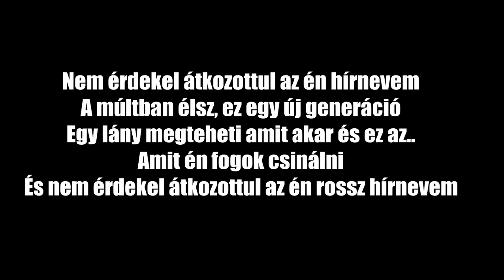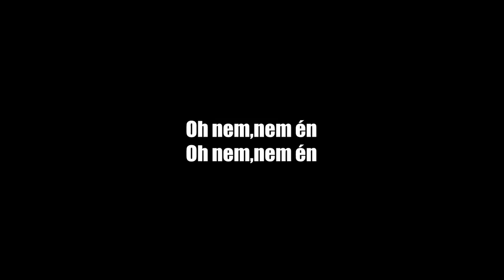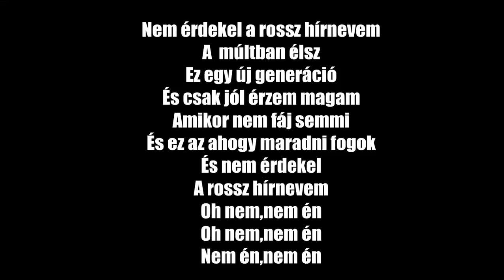Joan Jett Bad reputation felirat magyar